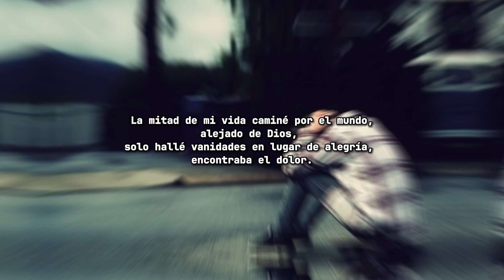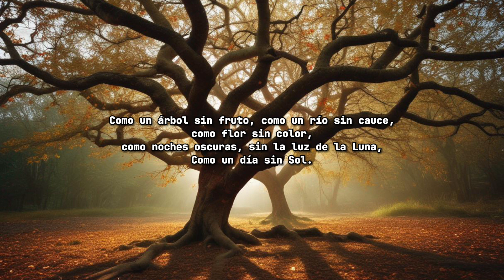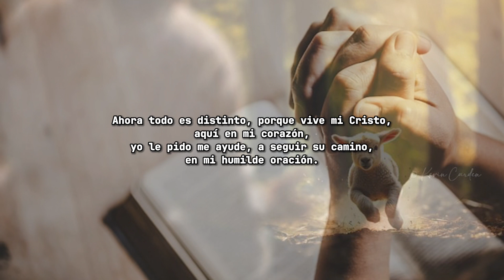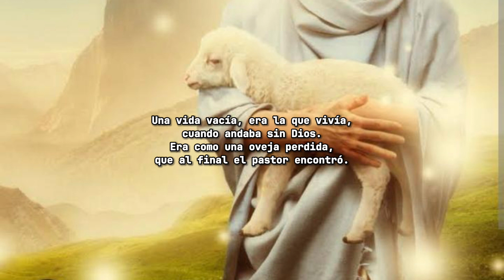La Oveja Perdida / PISTA CON ARMONÍAS / Estudiantina Maravillas Del Señor (EMDS).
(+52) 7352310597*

*A CONTINUACIÓN LES DEJAMOS ESTAS LISTAS DE REPRODUCCIÓN QUE POCO A POCO SE VAN ACTUALIZANDO CON MAS CANTOS. IGUAL PUEDEN RECOMENDARNOS ALGUNA ALABANZA  QUE SEA DE SU AGRADO Y QUE LES GUSTARÍA QUE SUBIERAMOS.*

*En esta lista de reproducción encuentras todos los cantos de la Estudiantina que se van subiendo y actualizando día con día*

Haz más lentos los videos con esta opción ! Para que puedas ver mejor las pisadas de cada requinto 👇🏻👇🏻